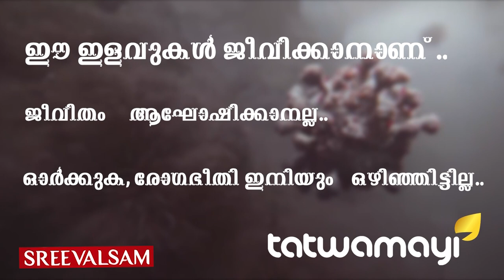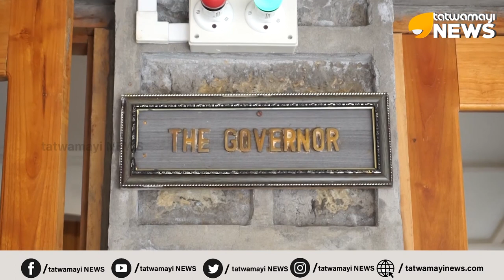ഈ പരീക്ഷണ ഘട്ടം അതിജീവിക്കാം.. ഒറ്റ മനസ്സോടെ.. മനസ്സ് തുറന്ന് മിസോറാം ഗവർണർ പി എസ് ശ്രീധരൻ പിള്ള...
ഈ പരീക്ഷണ ഘട്ടം അതിജീവിക്കാം.. ഒറ്റ മനസ്സോടെ.. മനസ്സ് തുറന്ന് മിസോറാം ഗവർണർ അഡ്വ. പി എസ് ശ്രീധരൻ പിള്ള...